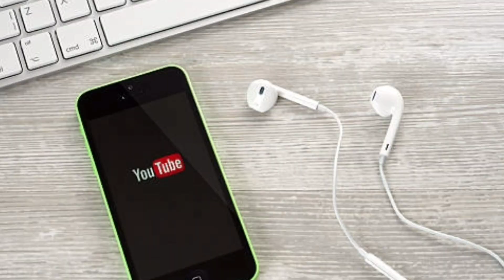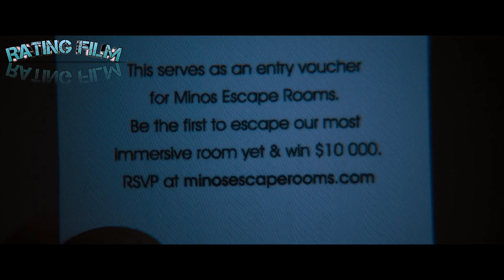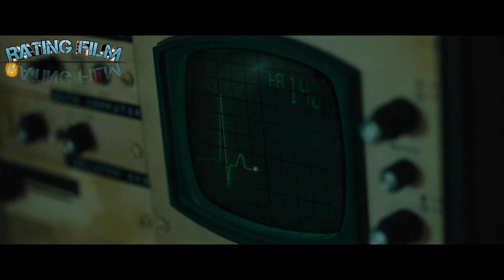PERMAINAN UNTUK MENGANTAR NYAWA - RANGKUM FILM ESCAPE ROOM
Rangkum film kali ini escape room